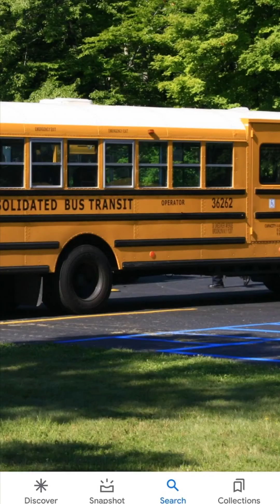Consolidated Bus Transit Inc